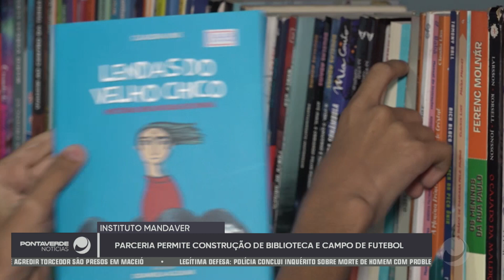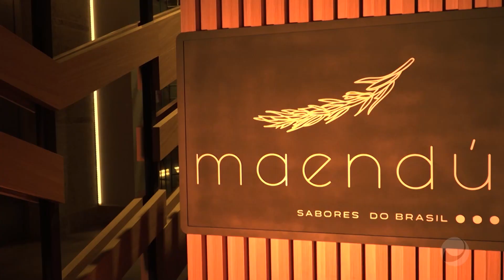Ponta Verde Notícias 04/08/2023